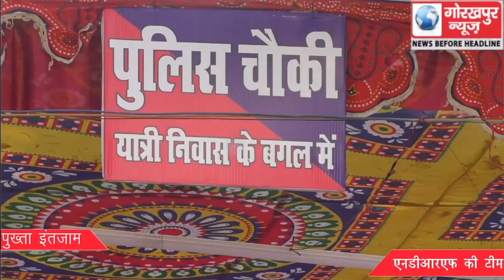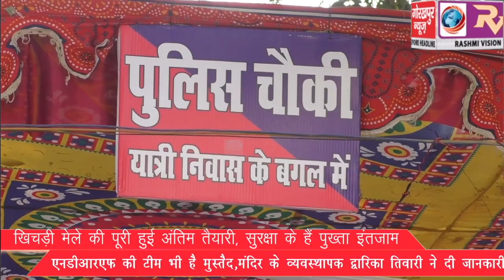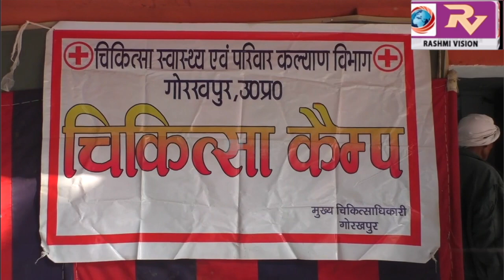खिचड़ी मेले की पूरी हुई अंतिम तैयारी, सुरक्षा के हैं पुख्ता इंतजाम, एनडीआरएफ की टीम भी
खिचड़ी मेले की पूरी हुई अंतिम तैयारी, सुरक्षा के हैं पुख्ता इंतजाम, एनडीआरएफ की टीम भी है मुस्तैद, मंदिर के व्यवस्थापक द्वारिका तिवारी ने दी जानकारी